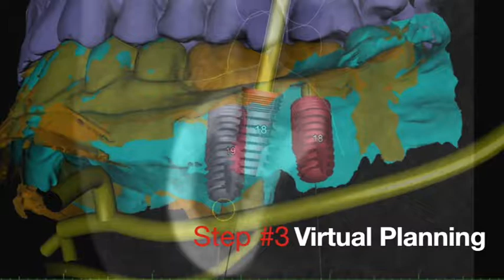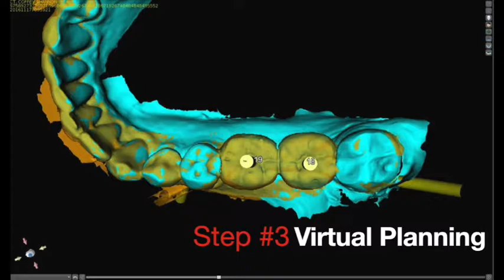Digital Implant Dentistry for Precise Implant Replacement of Lower Molar Teeth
In this video, Dr. H. Ryan Kazemi demonstrates how we use digital workflow to diagnose and plan placement of two missing teeth with dental implants.